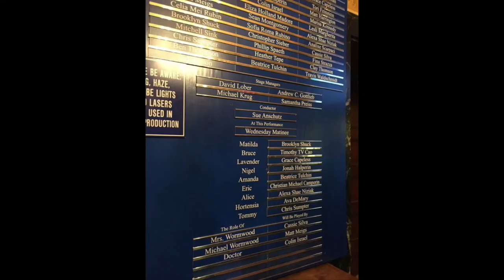Brooklyn Shuck- Matilda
Does anyone have the highlights of Brooklyn's first show, the highlights of Brooklyn Shuck's December 26th, 2014 performance, the full audio of Brooklyn Shuck's January 28th, 2015 performance, and the full audio of Brooklyn's April 2nd, 2015? If you do, can you pls send me the links to them on Gmail pls? I'm also wondering if the other one of Brooklyn's first show that says yogirlkeepittogether is a video or just a picture if it's a video then pls send the link to it on Gmail pls thanks!